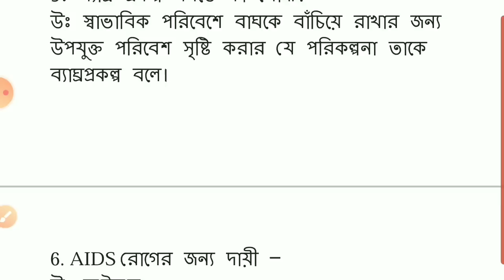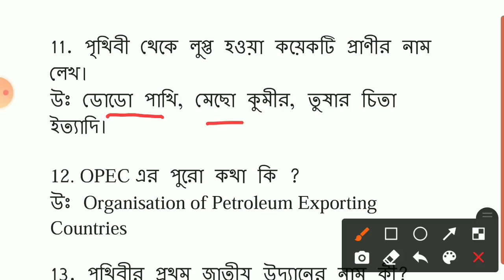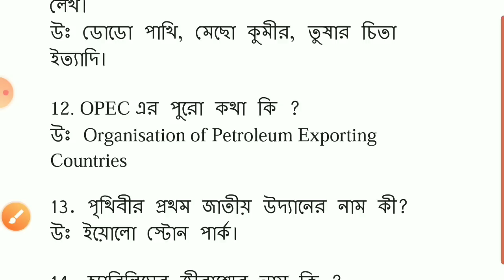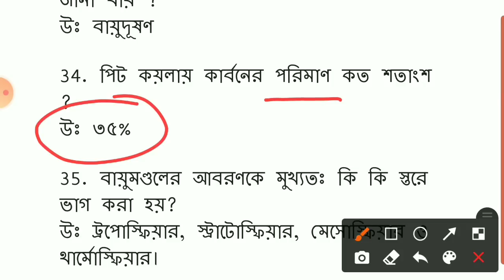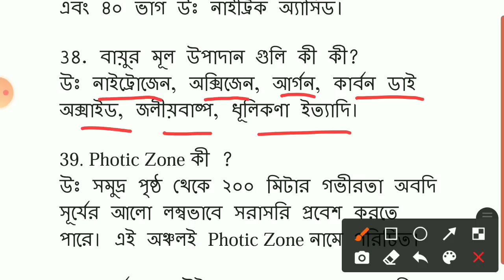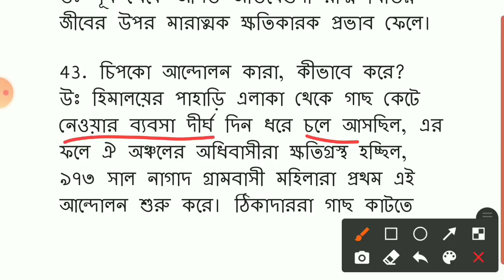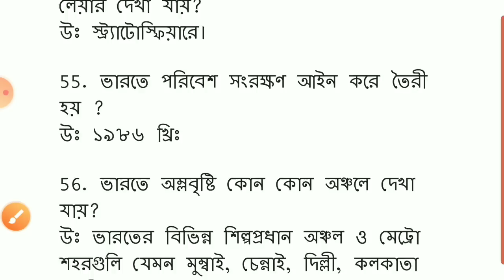পরিবেশ বিজ্ঞানের উপর কমনযোগ্য গুরুত্বপূর্ণ 60 টি প্রশ্ন || Primary Tet class 2022 || KP Class 2022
60 Questions on Common Environmental Science Important for Primary Tate 2022 Exams Discussed in this class Every question covered in Environmental Science is very important and these questions have appeared in various exams in previous years.